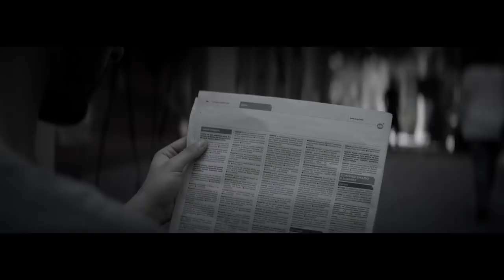Ανάκτηση της εργασίας - Αξιοπρέπεια για τους πολλούς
Ήρθε η ώρα των πολλών
4ο τηλεοπτικό σποτ